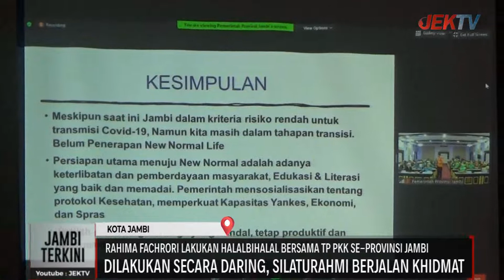RAHIMA FACHRORI LAKUKAN HALALBIHALAL BERSAMA TP PKK SE-PROVINSI JAMBI